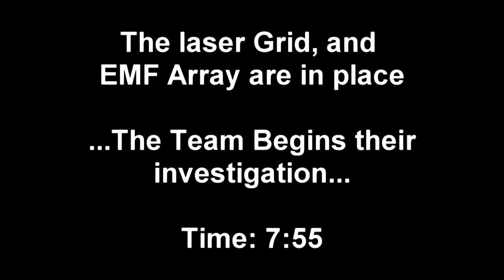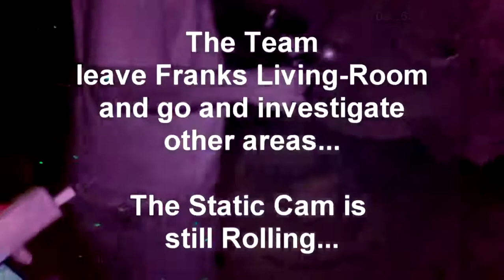Colossal Cave Un-Explained Events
A series of un-explained events in Franks Living-Room, at Colossal Cave, Arizona